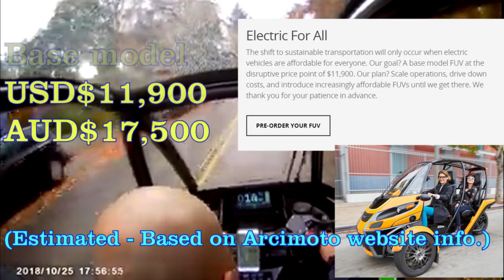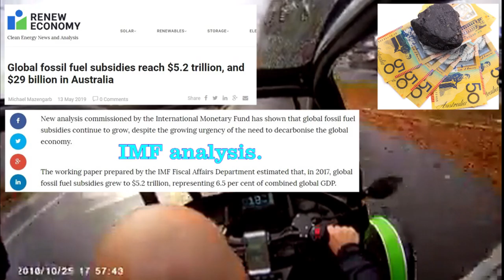Arcimoto please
Subsidise electric cars instead of fossil fuels
using just a small slice of that big old fossil fuel subsidy pie.

Just sitting in the fridge going mouldy

Way past it's use-by date

And you might be able to buy one of these for around $10,000.

But of course - they're zipped.